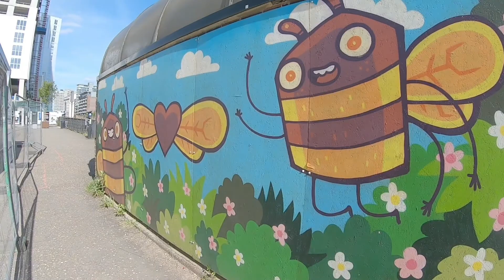TUESDAY 5TH OF MAY 2020 WALKING VLOG